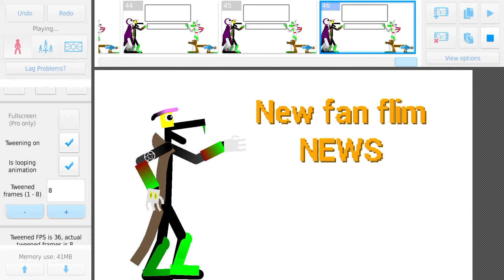Film is....💿📺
WW Plush Z vs team haters the Movie is it I’m coming from released Thanksgiving is that will be cool enough be more different so also this from wasn’t not by me it’s by T-Rex killer🍿🥤🎞📽